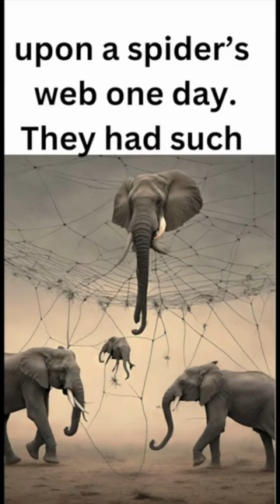One Little Elephant Nursery Rhyme Song🐘nurseryrhymes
Miss Holly Teaches, "One Little Elephant Went Out to Play," song. We can read the words, as the song is playing with the adorable elephants.